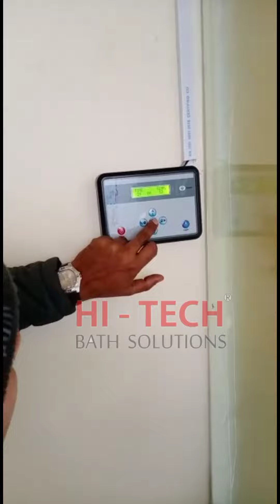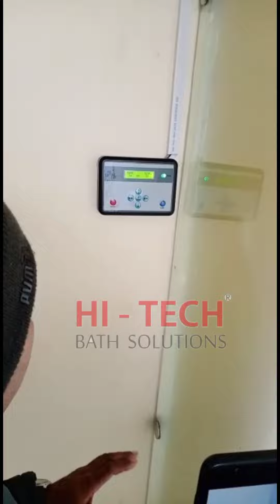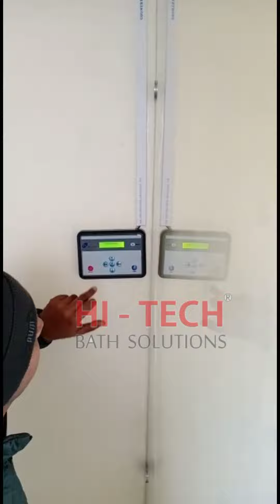STEAM GENERATOR INSTALLATION EXPLAIN | Hi Tech Bath Solution | Steam Generator For Home bathroom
Established in the year 2014, we, Hi Tech Bath Solution are engaged in Manufacturing the most preferred range of Steam Generator, Sauna Room and Sauna Heater. These products are designed and developed in line with the prevailing trend and standards of the industry. Our team of professionals takes into account the requirements of our clients and offer suitable range of products. We have developed a fully-fledged warehousing facility to store and safeguard our range of products. It is actively managed by a team of highly experienced professionals.

OUR PRODUCTS
STEAM GENERATOR
STEAM ROOM
SAUNA HEATER
SAUNA ROOM
ACRYLIC BATHTUB
JACUZZI BATHTUB
MASSAAGE BATHTUB
AND ETC ( ACCESSORIES ).

Find Us
Devanand Singh (Owner)
Hi Tech Bath Solution
C 35, First Floor, Village Ghazipur, Delhi - 110096, India